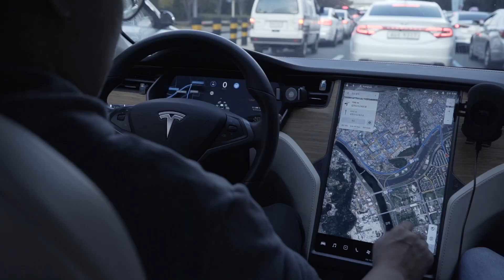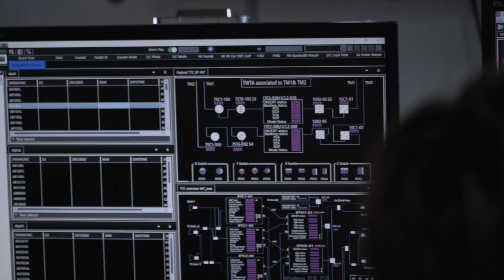Nanosatellite platform systems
SOLETOP